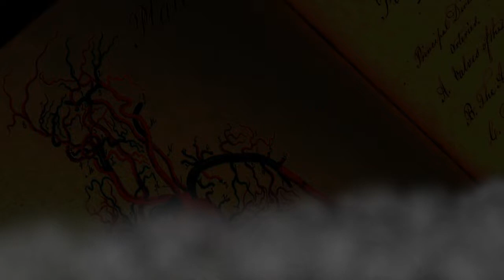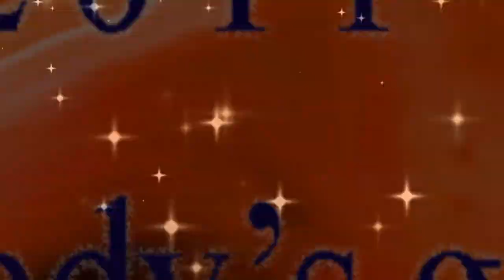Frankenstein Control EP 69: Year Two, Ripped and Torn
Out second year of Frankenstein Controlling comes to an end! What will the future hold for us? What will the future hold for Rip Torn? Probably not much... he does not look good. Oh jeez...